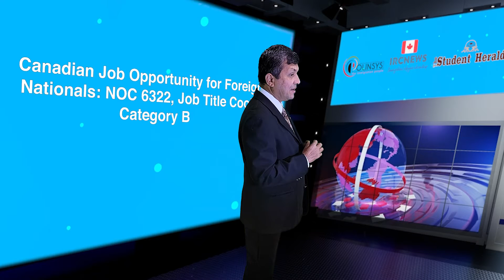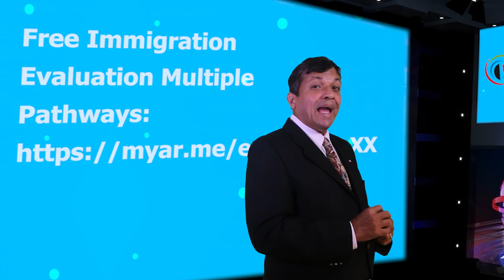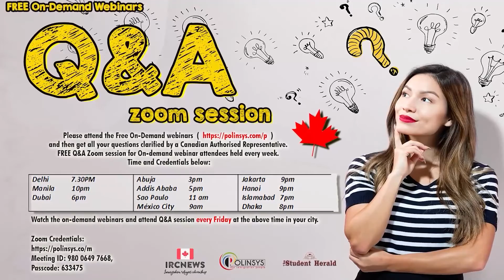Canadian Job Opportunity for Foreign Nationals: NOC 6322, Job Title Cooks Category B in Manitoba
Good day ladies and gentlemen, this is IRC news, and I am Joy Stephen, an authorized Canadian Immigration practitioner bringing out this Canadian Job Opportunity for Foreign Nationals. This video is specifically for Immigration Clients and Polinsys Clients. Today is the 15/09/2022, and I am coming to you from the Polinsys studios in Cambridge, Ontario.

The Student Herald, a licenced Canadian recruitment Firm has released information for a job requirement for foreign nationals possibly leading to Canadian Permanent Residence. This is an opportunity for those with work experience in Canadian NOC 6322, bearing Job Title Cooks coming under Category B. If you have work experience in this Job Title, then check out for details of this job posting on your Canadian Authorized Representative’s . Your Canadian Authroized REpresentative also provides guidance on how to apply. This position is from the Province or Territory of Manitoba

Employer-driven programs are one of the fastest ways to reach Canada leading to Canadian Permanent Residence. The two popular Federal employer-driven programs are the AIPP and the RNIP. Most provinces also have their own independent employer-driven programs as well,

Please subscribe to this channel for more Canadian Job Opportunities and Immigration data analysis, and if you want to become a Canadian Permanent Resident, you can learn more by attending the Free online YouTube videos, the links of which are posted Please follow guidance from the Canadian Government on who can charge for Canadian Immigration services Redirect and if you want to obtain a FREE evaluation directly from a Canadian Authorized Representative, please visit Free Immigration Evaluation Multiple Pathways From all of us at IRC news and the Polinsys team, we thank you for watching!